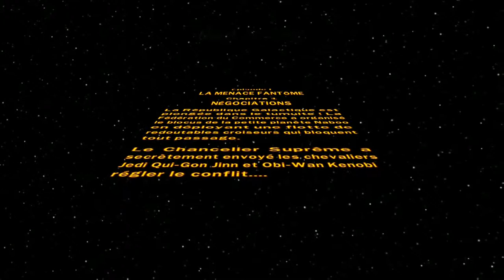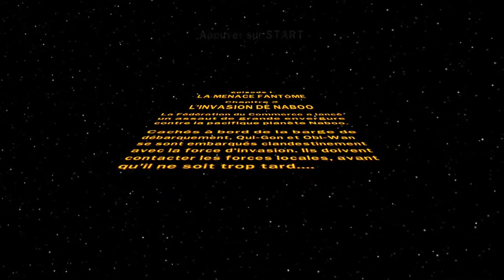let's play LEGO Star Wars : La Saga Complète La Menace fantôme partie 1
LEGO Star Wars : La Saga Complète est un jeu d'action et de plates-formes mêlant les univers des films Star Wars et des jouets LEGO. Le joueur peut y incarner tous les personnages de la fameuse saga et ainsi revivre les événement des 6 films de Georges Lucas sur un ton humoristique.